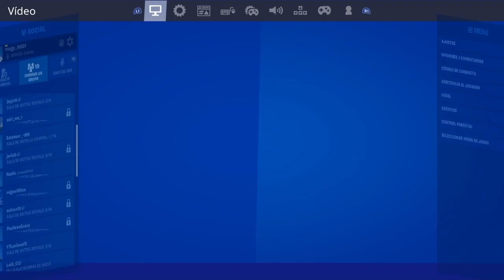Probando la senbibilidad de... #1